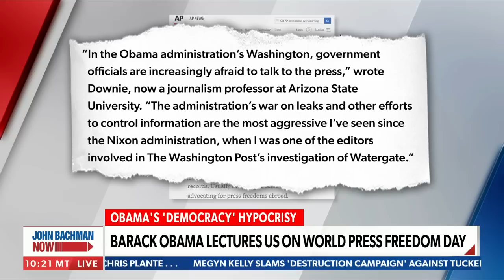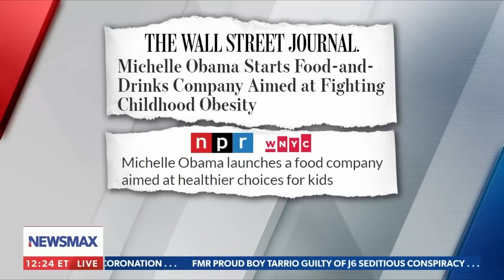Obama lectures us on spying after he spied on Trump: Vernon Jones | John Bachman Now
On Thursday's "John Bachman Now," former Georgia State Rep. Vernon Jones slams former President Barack Obama for hypocrisy on spying and surveillance.